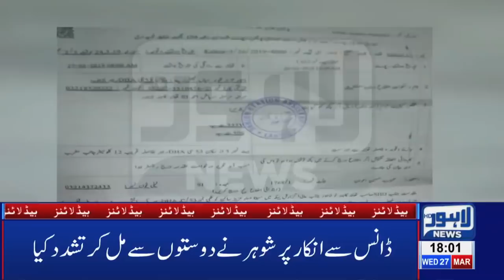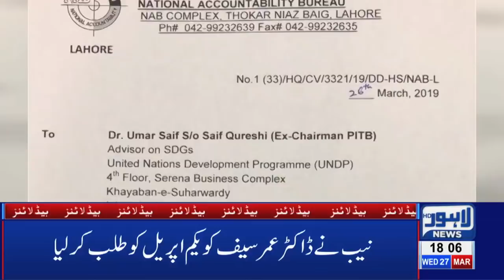06 PM Headlines | Lahore News HD – 27th March 2019